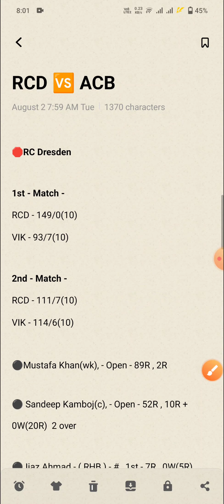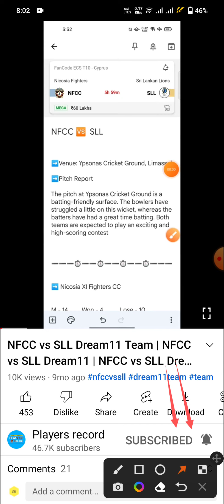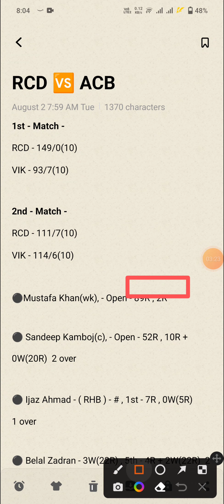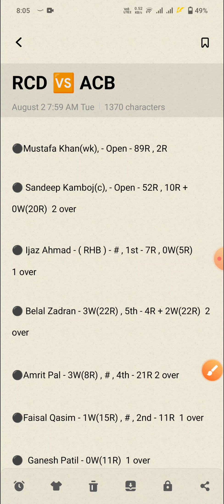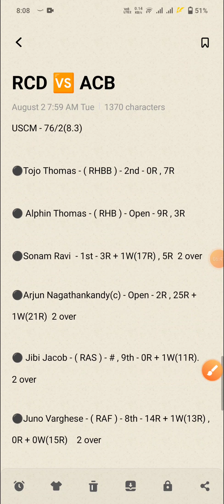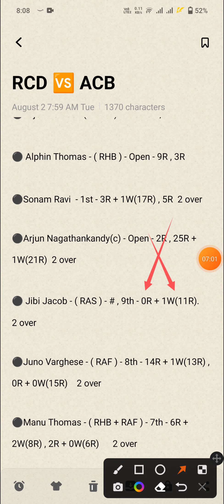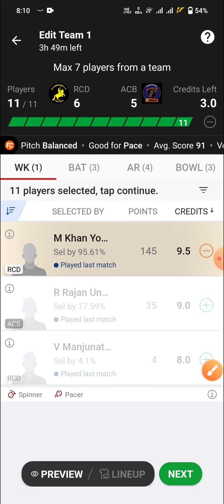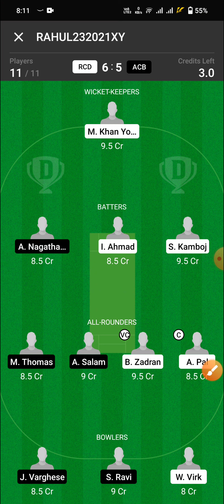RCD vs ACB Dream11 Prediction | RCD vs ACB Dream11 Team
Rc Dresden vs Acb Kerala Kombans Dream 11 Team
Rc Dresden vs Acb Kerala Kombans Team

1. This Analysis Based On My Understanding , Knowledge , And Instinct . While Selecting Your Team , Consider The Point Mentioned And Make Your Own Decision .

3. This games involves an element of financial risk and may be addictive, so please play responsibly and at your own risk..

4. Players Record Do Not Promote Any Gambling App And Not Liable For Any Profit Or Loss Which May Arise From Any App